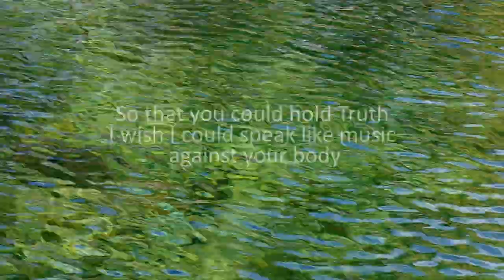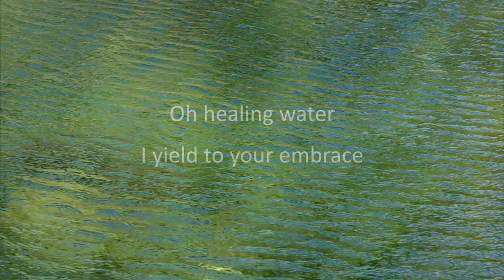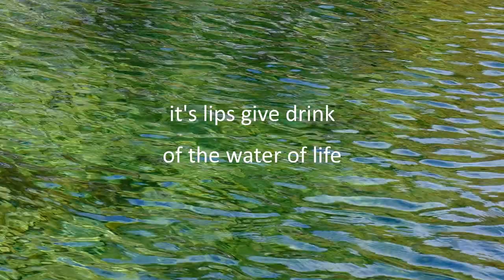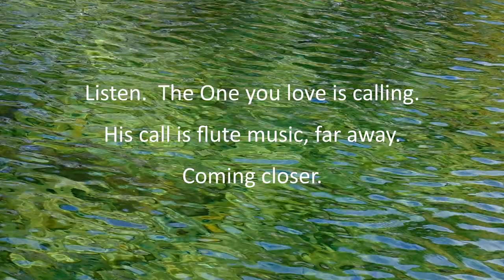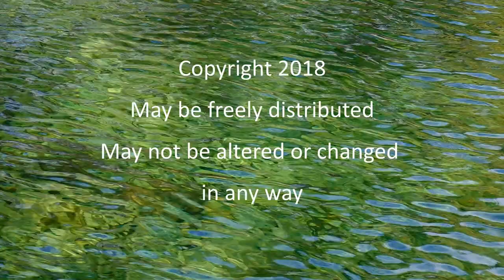Calling of the Heart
For your enjoyment.  A Romanian Kaval recorded live in a healing ceremony. Images from Romania, Turkey, and California.